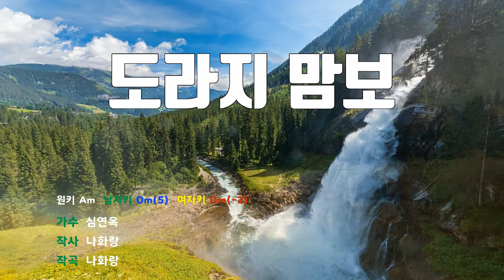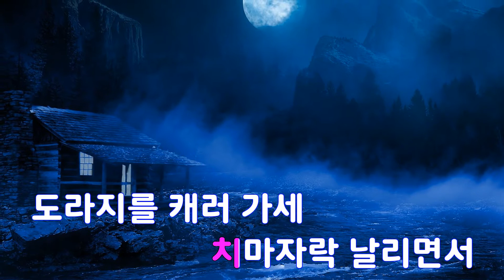[은성 반주기] 도라지맘보 - 심연옥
도라지맘보 - 심연옥
작사 ː 나화랑, 작곡 ː 나화랑